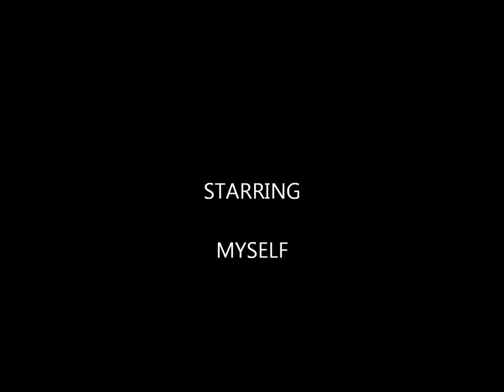Suzy RMC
Riding the track at RMC with a Suzuki RM 125.